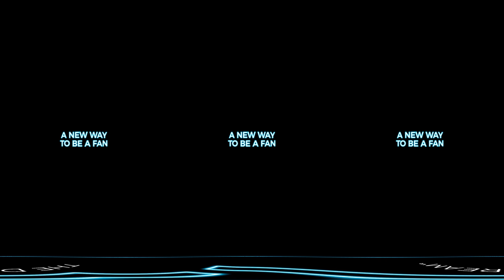Real Madrid 360º & VR Experience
Immerse yourself and experience in first person the amazing experience of being where only the chosen ones can be! Experience this new way of being fan and enjoying with your favourite team in 360º and Virtual Reality thanks to The Dream VR.

"To watch 360° videos, you need the latest version of Chrome, Opera, Firefox or MS Edge on your computer. On mobile devices, use the latest version of the YouTube app"